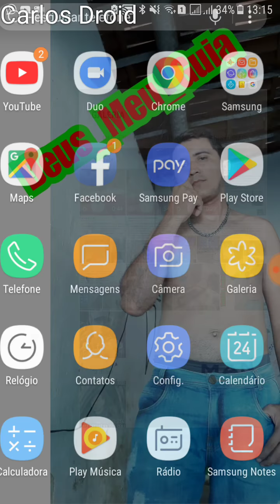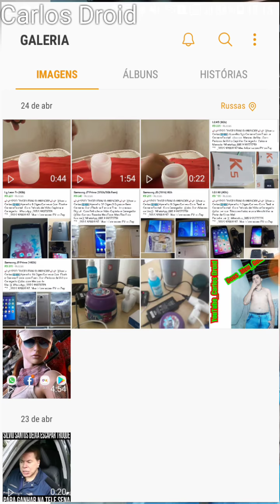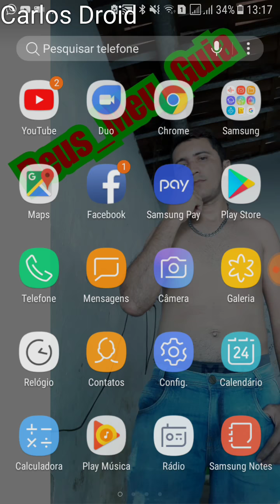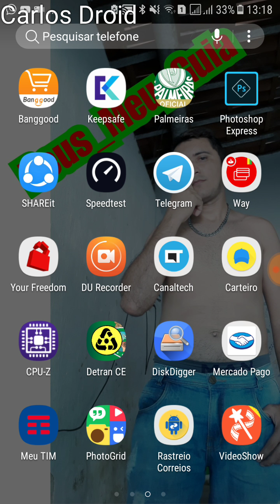Como Fazer Video em Slow Motion (Camera Lenta) em Qualquer Smartphone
Fazer Video em Camera Lenta/Camera Rapida/e Reverse/ Facil Rapido e Gratis.. // INSTAGRAM_